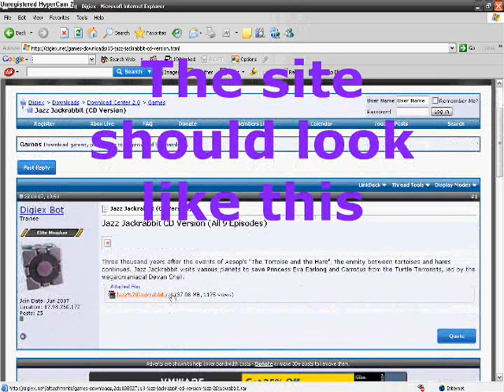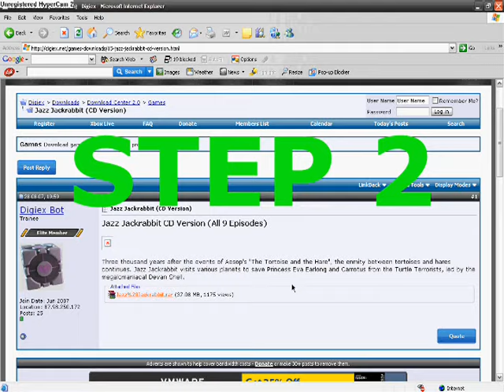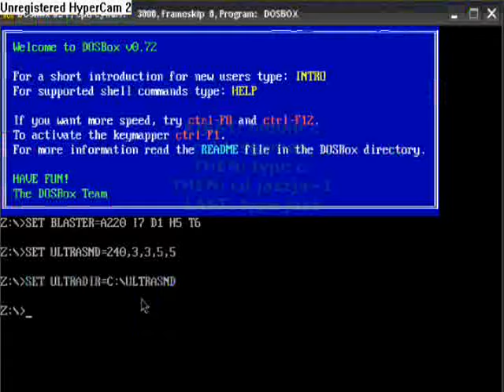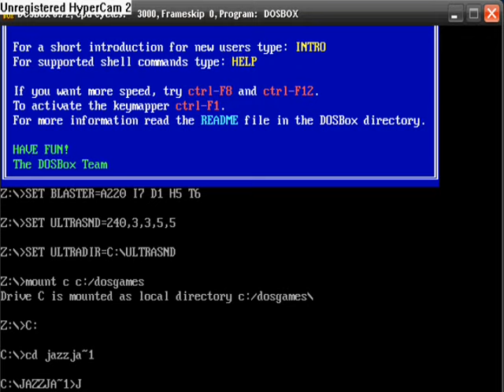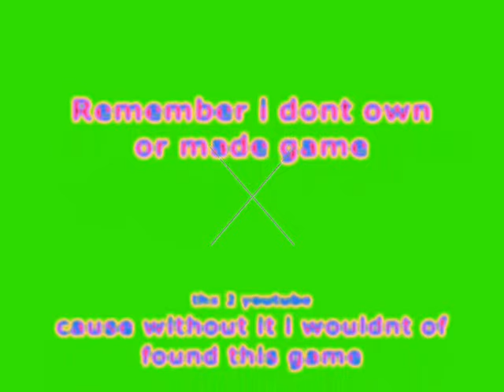How to get Jazz Jackrabbit the game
READ READ READ!:well here it is the maual and crap...
here's the URLs in order of sight
Only made to help people--
There is NO viruses on any of these programs, I swear!!!--
Links broken?. Need help??